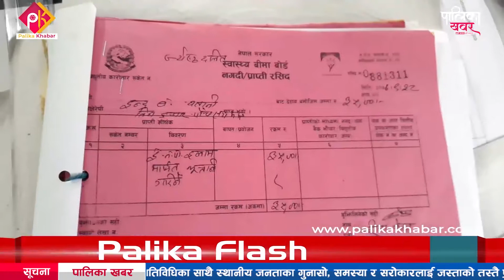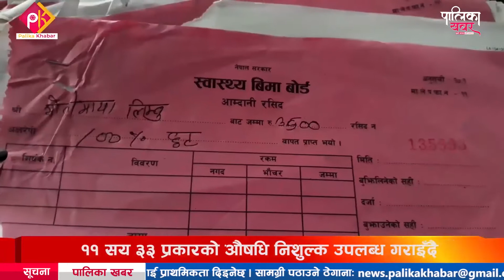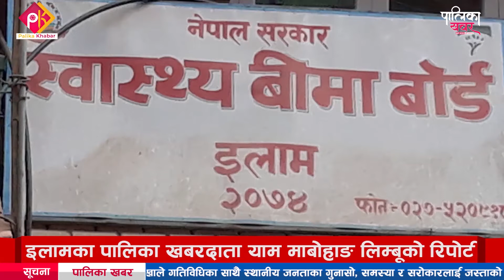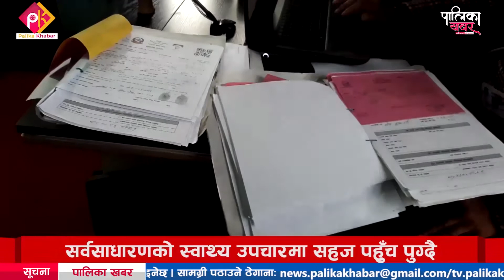इलाममा स्वाथ्य बीमामा नागरिकको आर्कषण बढ्दै, सर्वसाधारणको पहुँच पनि पुग्दै || Palika Khabar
कोही बिरामी देखे, भेटेमा इलामका धेरै जसोले हिजोआज स्वाथ्य बीमाको चासो लिने गरेका छन् । र सोध्ने गर्छन, स्वाथ्य बीमा गरेको छ ? प्रश्नसँगै बिरामी र आफन्तलाई समयमै उपचारको मौखिक सल्लाह दिन्छन् । बिरामी उपचार गर्न प्राथमिक स्वाथ्य केन्द्र र अस्पतालमा पुगे स्वाथ्यकर्मीको पनि उही प्रश्नले सर्वसाधारणमा स्वाथ्य बीमाको आर्कषण समेत बढ्दै गएको छ । इलामका पालिका खबरदाता याम माबोहाङ लिम्बूको रिपोर्ट
फोन नं.: ९७७–१–५२४४७७६
मोबाईल : ९८५१०७६६१५